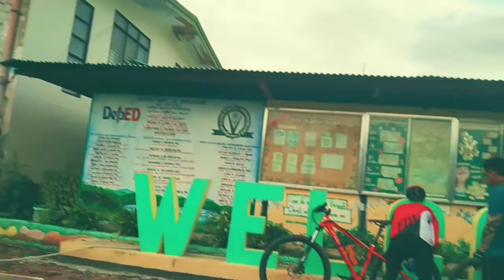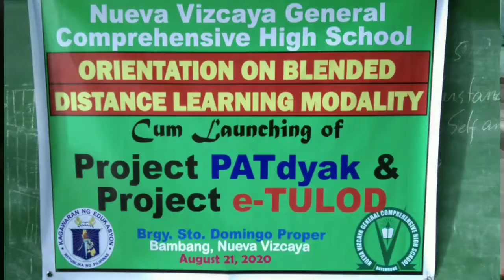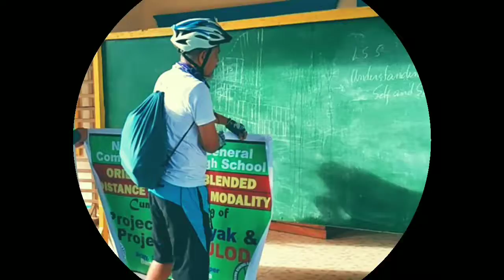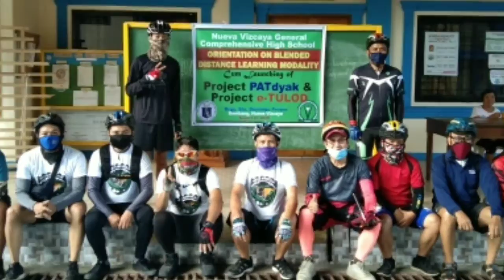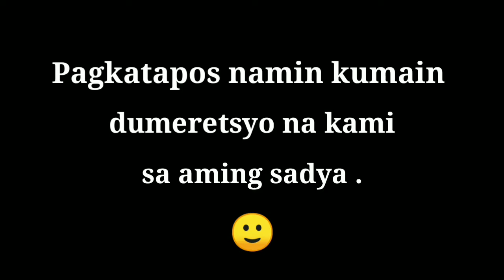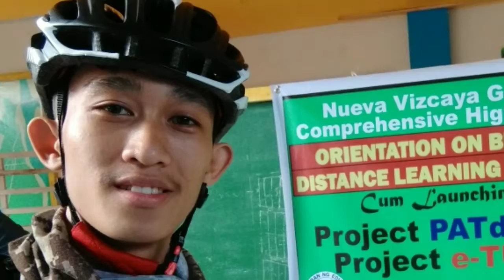Project PATdyak and E-Tulod